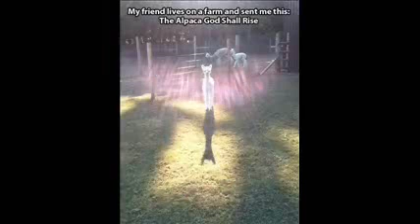Historia Random 16